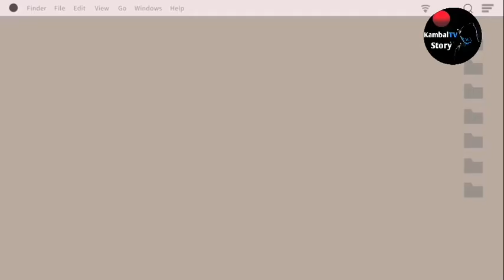Meteor Garden 2018 Cast | Noon at Ngayon (Updated)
Hi Welcome to KambalTV Stories!
👉Natatandaan nyo pa ba ang cast ng meteor garden noon 2018, na sina dylan wang, shen yue, darren chen, connor leong at ceasar wu. Heto na sila ngayon

📚Images & Videos Reference🔎
🔹pixabay. com
🔹pexels. com

✍️REMINDERS:

*This video is for Entertaining Purpose Only/Teaching/Educating others.

*Some of Photos & Video clips of this video are made from website with free stock videos and photos (pixabay/pixels)

👍We do not own the some of the photos/video clips & music of this video. KambalTv Story are understand that is correlation to fair right use. We made this video for Educating, Motivate & to Inspired others.

-If the owner of the some content clips would like us to remove the video, we will. No problem with that.
Just message us if you have any concerns.